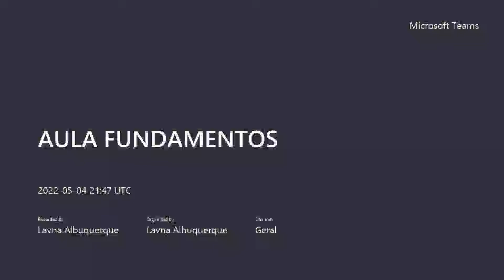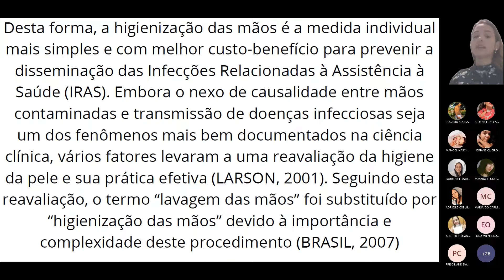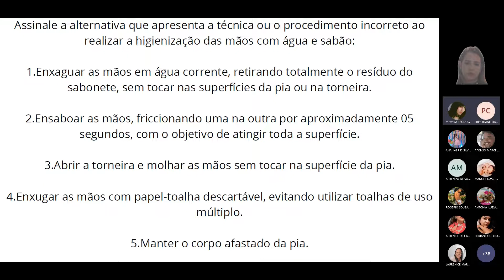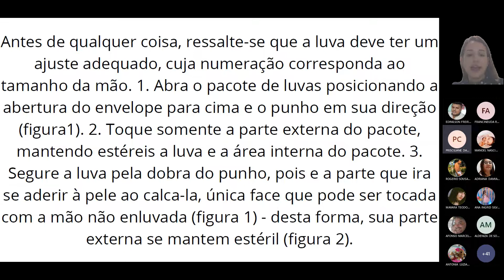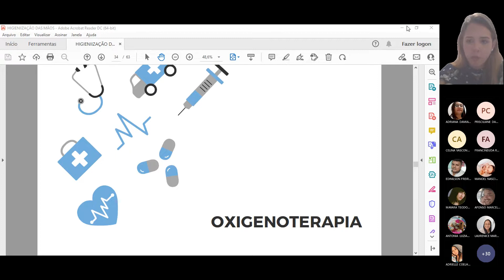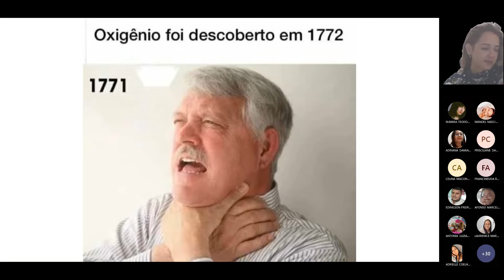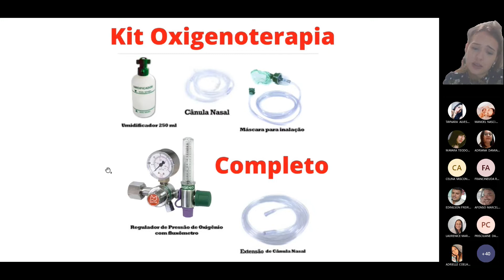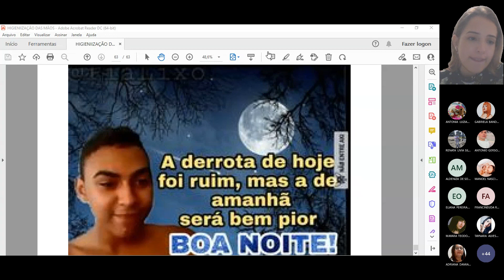4. Fundamentos de Enfermagem 2022